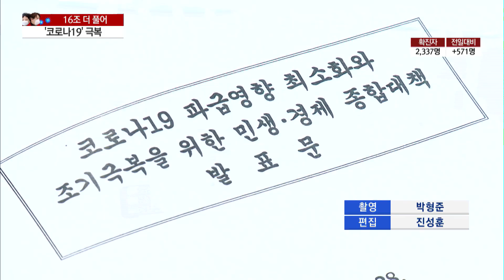[코로나19]"16조 더 풀어 '코로나19' 극복"…6.2조 이상 추경 별도 편성 / 머니투데이방송 (뉴스)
02/28 MTN 핫라인 5

정부가 코로나19로 위축된 경기를 살리기 위해 16조원을 긴급 투입하기로 했습니다. 승용차 구매할 때 내는 개별소비세를 인하하고, 체크카드와 신용카드의 소득공제율은 두 배로 늘립니다. 더 필요한 예산은 추경으로 보강할 계획입니다. 염현석 기자입니다.